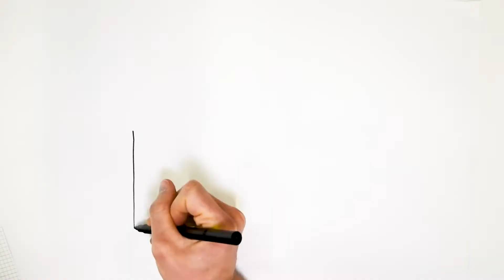Für mich ein absoluter Volltreffer | EasyNachhaltig.ch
Jeder kann sich für die Umwelt einsetzen!
Mittels verschiedenen Weiterbildungen kann jeder auf seine eigene Weise die Umwelt schützen und das Leben grüner gestalten.

Folge Rolf, wie er seinen Alltag mit der Hilfe von Easy Nachhaltig verbessert und sein Wissen für den Schutz unsere Welt einsetzt.

Entstanden in Kollaboration mit der FHGR Chur

Ich heisse Rolf und bin 48 J. Ich bin gelernter Ofenbauer. Damals hiess das noch Hafner. Ein faszinierendes Handwerk. Mit einem gut gebauten Ofen kann heute problemlos ein Haus beheizt werden. Notabene mit einem einheimischen und erneuerbaren Energieträger. Nur wenige Jahre nach der Lehre absolvierte ich die Meisterprüfung, gründete eine Firma und machte mich selbständig. Zunehmend nachdenklich stimmte mich die Tatsache, dass wir den Kunden mit natürlichen Materialien – oftmals mit Lehmbaustoffen – einen tollen Ofen bauten. Unmittelbar daneben wurden jedoch Verbundbaustoffe, Kunstharze und viele weiter heikle Materialen verbaut, welche das Raumklima und auch unsere Umwelt belasten. Das gefiel mir nicht, mir fehlte aber das Fachwissen, um den Kunden bessere Lösungen aufzuzeigen. So kam es, dass ich die Ausbildung zum Baubiologen mit eidg. Fachausweis absolvierte. Für mich ein Volltreffer. Noch immer bauen wir Ofenheizungen. Oftmals dürfen wir nun aber die Kundschaft und auch Architekt/innen in weitergehenden baubiologischen Fragen beraten.